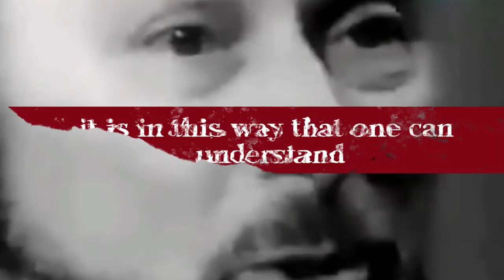Dehumanization: Auschwitz Survivor Primo Levi Speaks on The Holocaust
In this profoundly moving video, we pay homage to the extraordinary life and invaluable insights of Auschwitz survivor Primo Levi. Join us as we delve into the depths of history and explore the haunting experiences of dehumanization during the Holocaust through the eyes of this remarkable individual. Primo Levi's poignant testimony not only offers a glimpse into the horrors of Auschwitz but also serves as a powerful reminder of the importance of preserving the memory of those who suffered.

Primo Levi was an Italian Jewish chemist, writer, and Holocaust survivor. Born in Turin, Italy, in 1919, Levi studied chemistry at the University of Turin and graduated just as Fascist Italy enacted anti-Semitic laws. In 1943, Levi joined a partisan group but was captured by the Italian Fascist militia in 1944 and sent to Auschwitz, the notorious Nazi concentration and extermination camp in Poland.

As a prisoner in Auschwitz, Levi experienced firsthand the unimaginable horrors inflicted upon the inmates. Through his enduring will to survive and his keen observational skills, Levi meticulously documented his experiences, later transforming them into powerful literary works. His most renowned book, "If This Is a Man" (also known as "Survival in Auschwitz"), published in 1947, remains a seminal work that vividly captures the dehumanizing conditions and atrocities of the concentration camp.

In this video, we listen to Primo Levi's deeply moving words as he reflects on the psychological and physical degradation he and his fellow prisoners endured. Levi speaks on the systematic stripping away of individual identity, the loss of basic human rights, and the relentless dehumanization inflicted upon the Jewish people and other marginalized groups during the Holocaust.

Through Primo Levi's testimony, we are reminded of the profound importance of remembering the past and acknowledging the depths to which humanity can sink. It is through understanding history that we can actively work towards creating a more compassionate and inclusive future. Primo Levi's courage and resilience in the face of unimaginable adversity continue to inspire us to confront the darkest aspects of human nature and ensure that such atrocities are never repeated.

Join us on this emotional journey as we honor Primo Levi's legacy, amplify his voice, and pledge to keep the memory of the Holocaust alive.